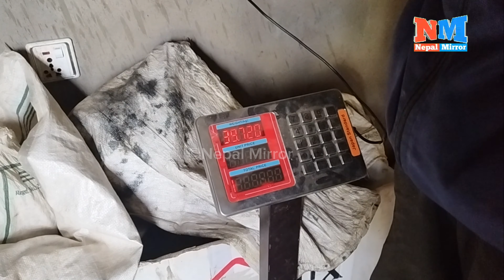कुनै बेलाका Viral गिरु यस्तो अवस्थामा भेटिए भन्छन viralसधैँ पुग्दो रहेन्छ#giru#girbahadur#viralgiru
कुनै बेलाका Viral गिरु यस्तो अवस्थामा भेटिए भन्छन viralसधैँपुग्दो रहेन्छ#giru#girbahadur#viralgiru#nm